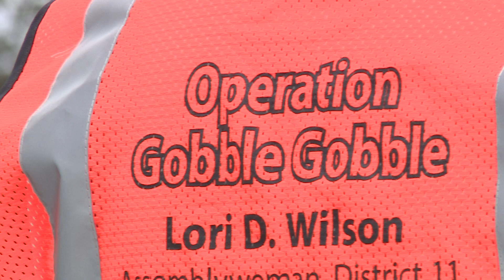Asm Wilson Hosts Successful First Ever Operation Gobble Gobble